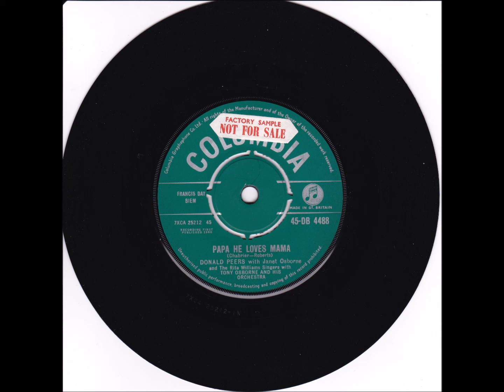1960 Papa He Loves Mama Donald Peers with Janet Osborne